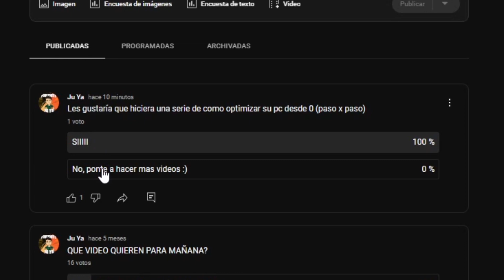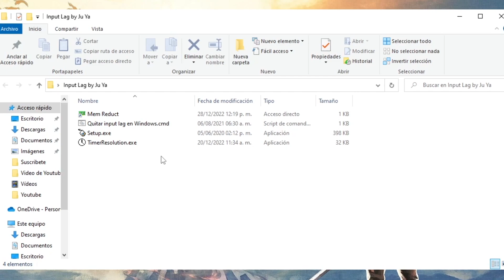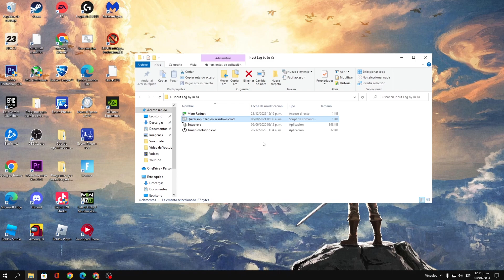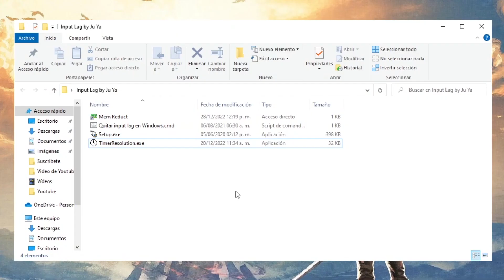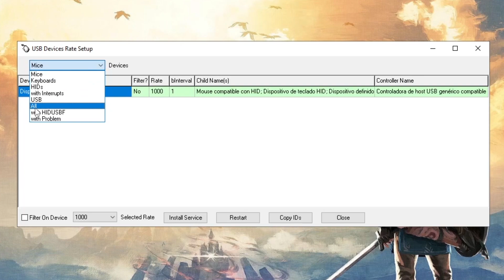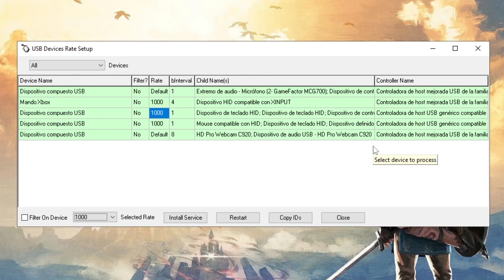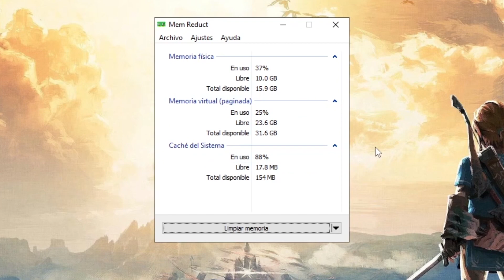🚀 COMO QUITAR POR COMPLETO EL DELAY DE LA PC EN 2023 🚀 (Teclado, raton, monitores y mando)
Hola chicos y chicas de Youtube en esta ocasión les traigo un video donde les enseñaré como quitar por completo el delay o input lag de la pc ya que les traigo un archivo que trae programas que les ayudarán muchisimo para eliminar todo el lag y aumentar los fps de su pc.

*Si les esto pon en los comentarios: Vi el comentario secreto*